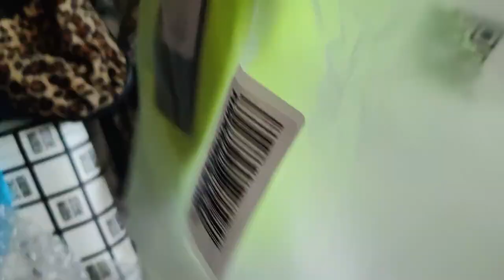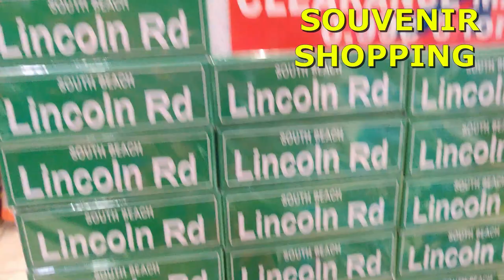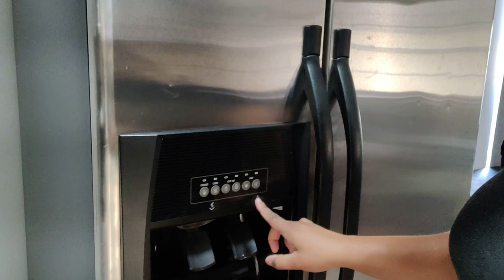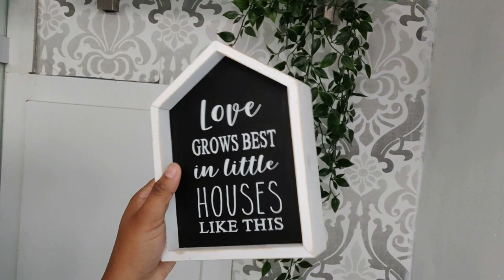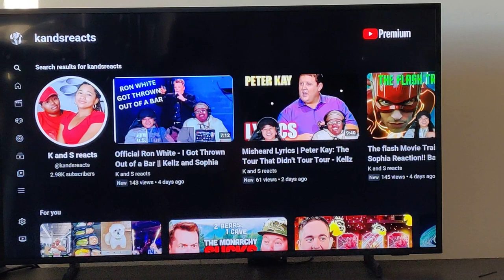MIAMI VLOG : Girls Trip | South Beach | Speed Boat, Pool party, Clubbing & more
ORGINAL VIDEO: HULU